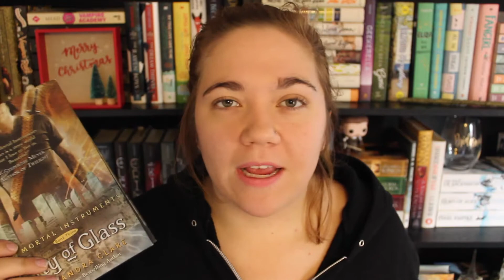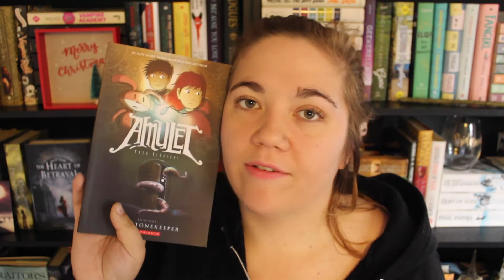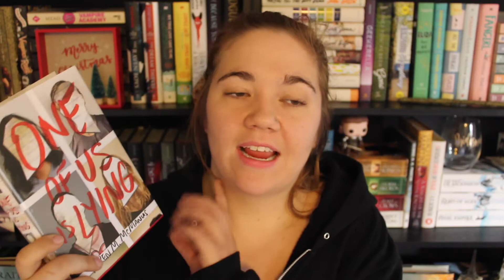konmari unhaul //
konmari'ing my bookshelves!

exit song:
one dance (feat. wizkid & kyla) by drake